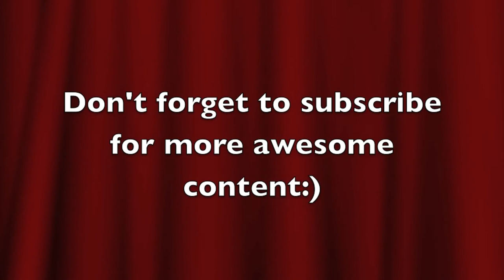say u wont let go